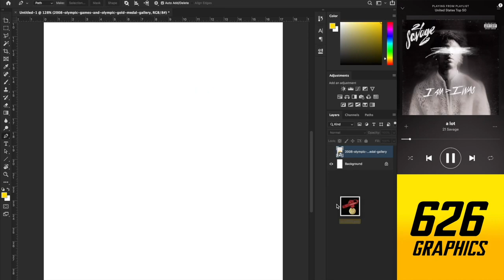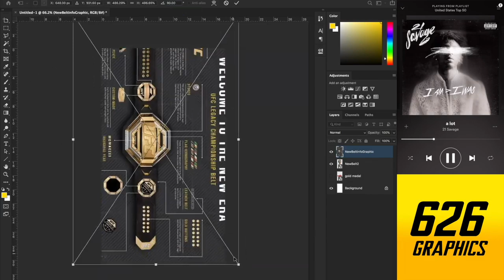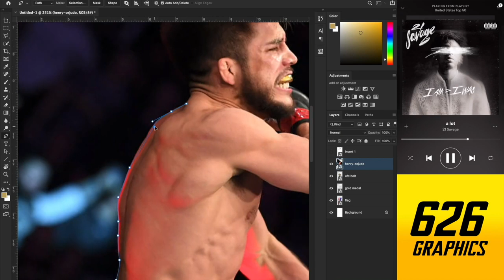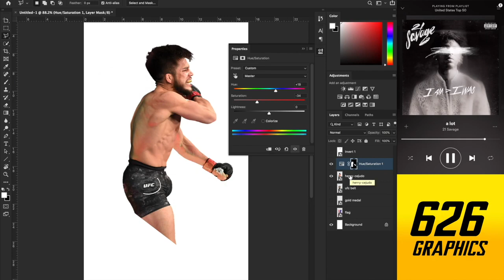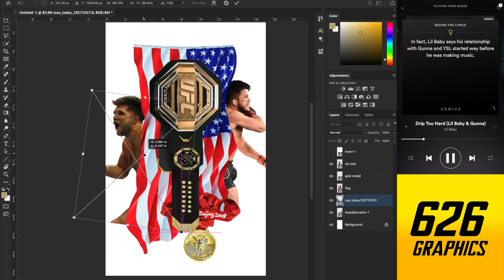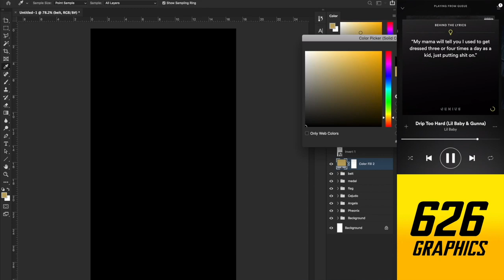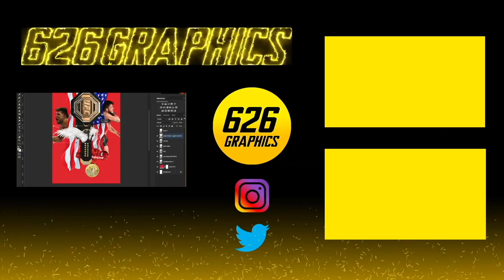Henry Cejudo Design Time-Lapse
A time-lapse of my design of Henry Cejudo.